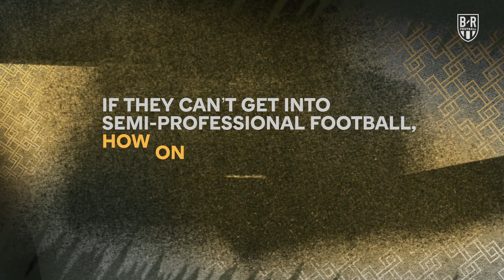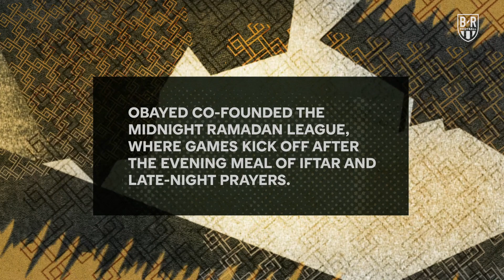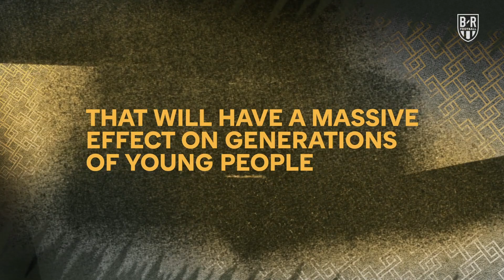There Are Not Enough South Asians in Football | Midnight Ramadan League & FIFA 21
Of 4,000 men's professional players in the Premier League and English Football League, just ten are of South Asian heritage. That is not enough.

The Midnight Ramadan League, co-founded by Obayed Hussain, kicks off after the evening meal of Iftar and late-night prayers, to enable players to break their fast before playing football.

With the help and sponsorship of @easportsfc, the league has gone from strength to strength in its aim to make football more inclusive for all. To raise awareness of the Midnight Ramadan League, EA SPORTS has sponsored the league and created a special-edition kit, now available in FIFA 21.